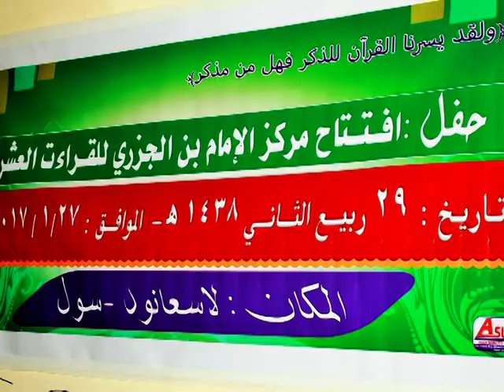Markazka Ibnu Jazariah ee Barashada Qiraa'aadka Quraanka oo laascaanood laga fury